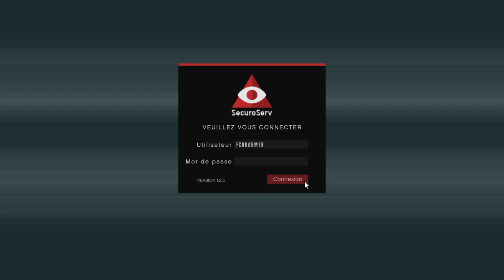Entrepôt De Marchandise GTA V Online